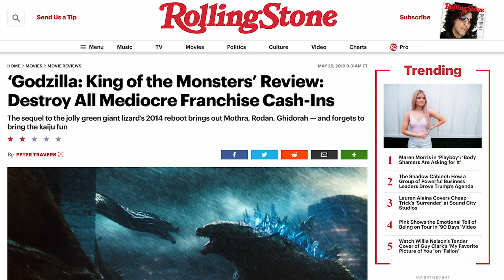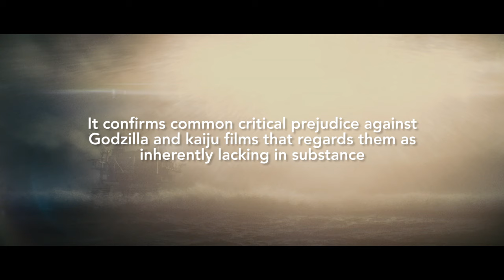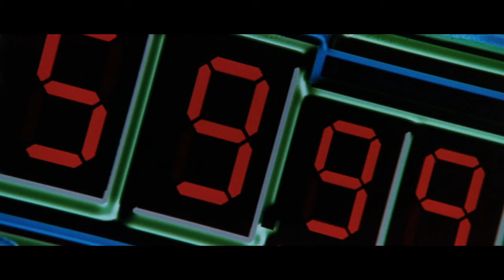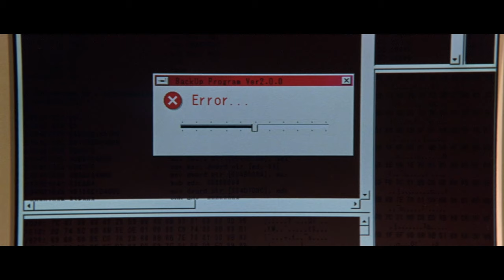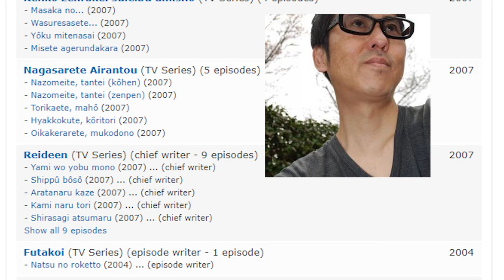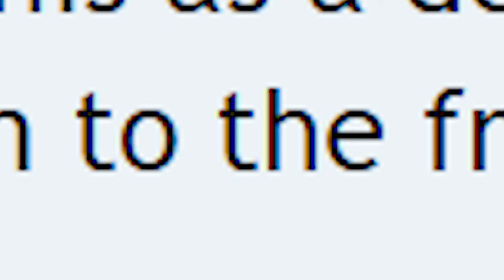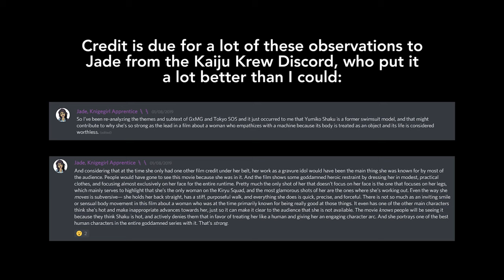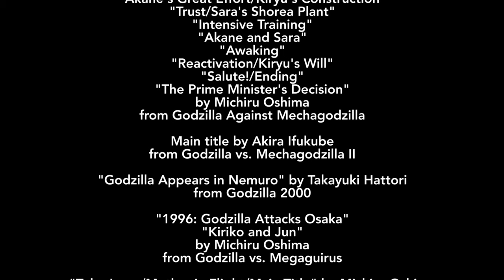Godzilla Against Mechagodzilla: Why characters do matter in kaiju films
Godzilla: King of the Monsters has sparked a lot of discussion about the proper role of human characters in kaiju films. In this video, I take an in-depth look at my favorite Godzilla film and the difference a well-written human story can make, even in a film about giant monsters fighting giant robots!

This is a critical/educational work and constitutes fair use of copyrighted material under US law.